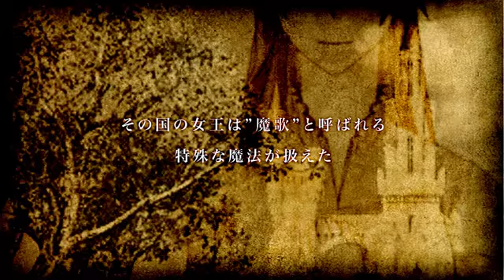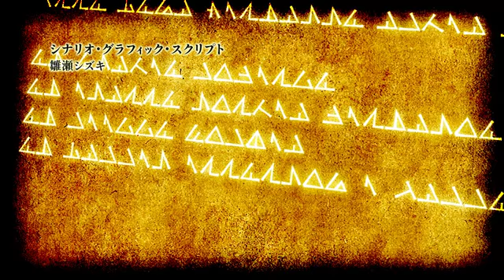RequiemRuins オープニング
フリー公開の創作乙女ゲーム【RequiemRuins】（制作中）

創作乙女ゲーム【RequiemRuins】主題歌　 【鎮魂歌の廃墟（short ver.）】
ボーカル：緑坂 亜綾
作曲：三滝 航
作詞：Sail
ミックス：ユズキカズヤ